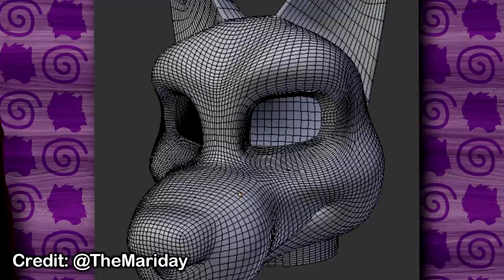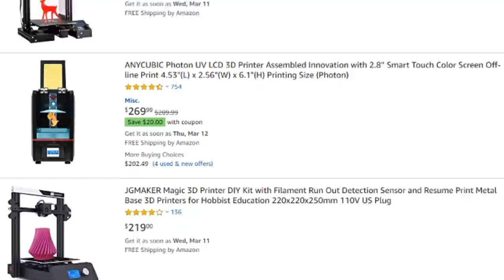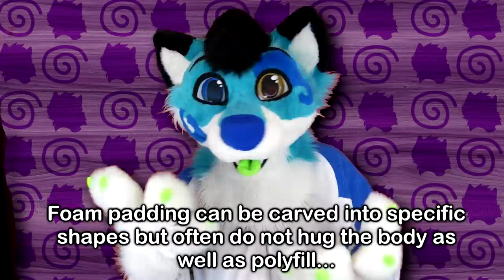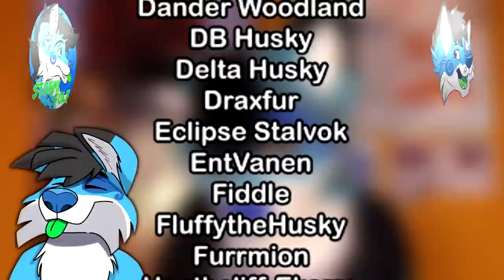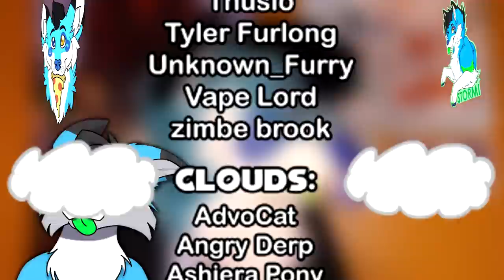FURSUIT MATERIALS with MUGIWARA COSPLAY!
This was a really tough video, even with Mugiwara's guidance but I tried my best!!! ;0;

Wanna see my vids even earlier? Check out deleted scenes?

POP-UP STORMI ANIMATION BY @JackalBunny !

Outro art (Clouds, Tornadoes, etc.): Rainby Folf